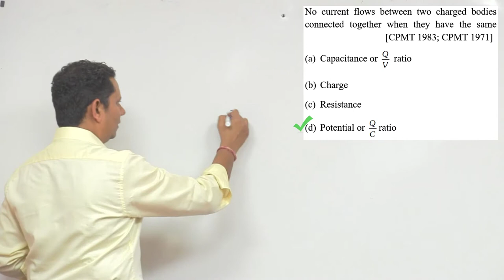No current flows between two charged bodies connected together when they have the same Capacitance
No current flows between two charged bodies connected together when they have the same (a) Capacitance (b) Charge (c) Resistance (d) Potential